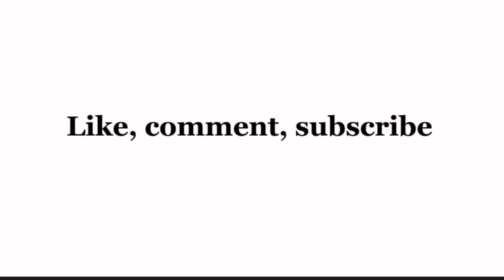He Didn’t See This Coming….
Gelly balls